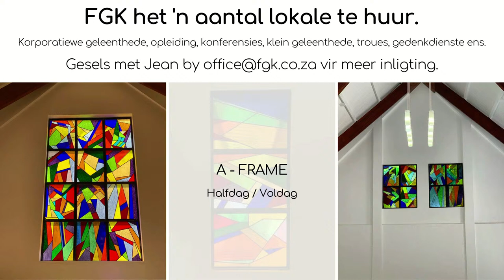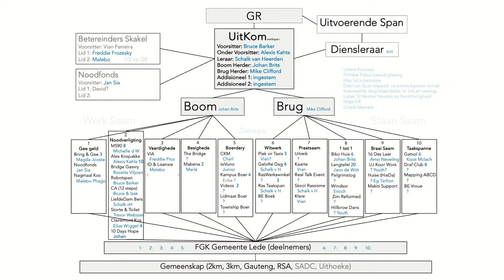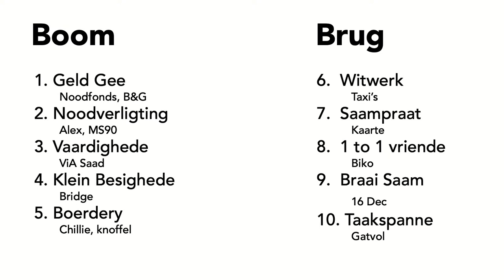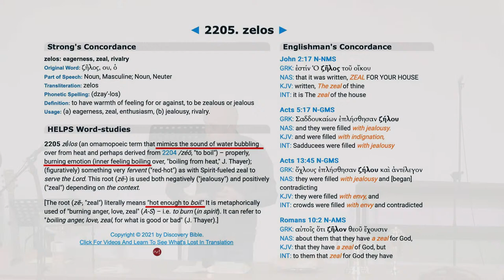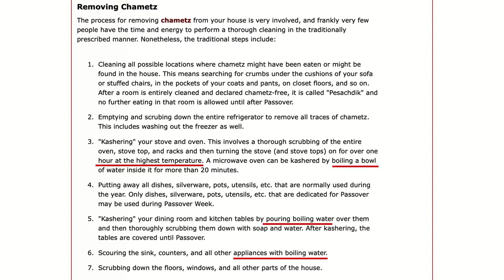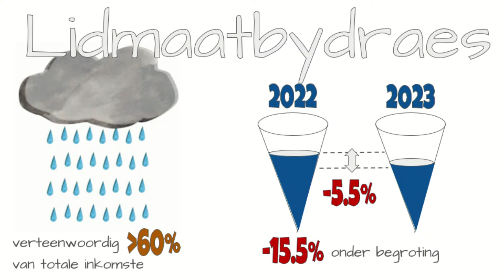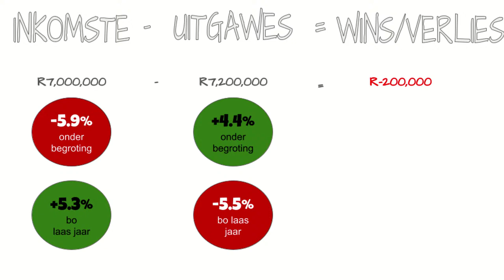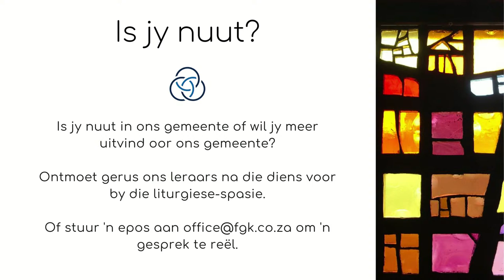03 Maart | Johannes 2:13-22 | Schalk van Heerden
Vind meer uit oor Fontainebleau Gemeenskapskerk.

Dit sal vir ons 'n voorreg wees om saam jou, jou las te dra of jou vreugde en dankbaarheid te deel. Ons gebedsspan bid vir alle gebedsversoeke.

Ek is nuut en wil meer van die gemeente weet.

Volg gerus die skakel hier onder om saam met ons die koninkryk te bevorder.

Loer na ons vorige Eredienste deur hierdie Skakel te volg.

Vrede en genade vir elkeen van julle!